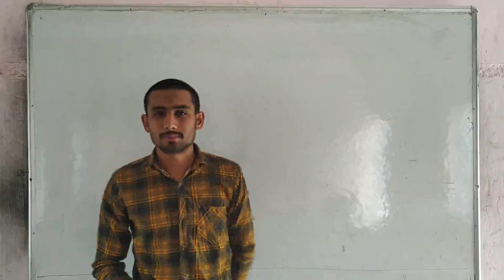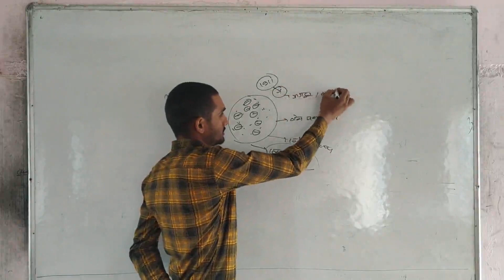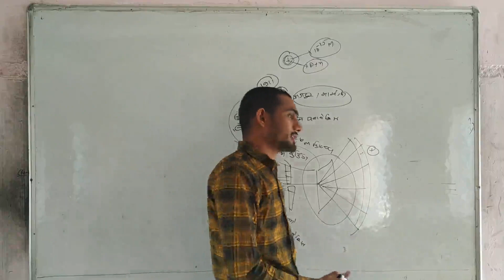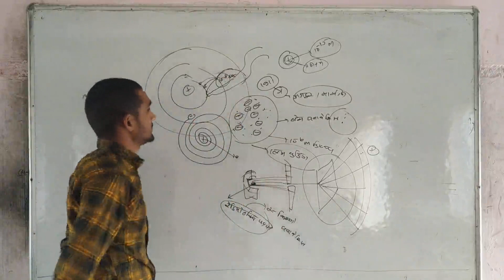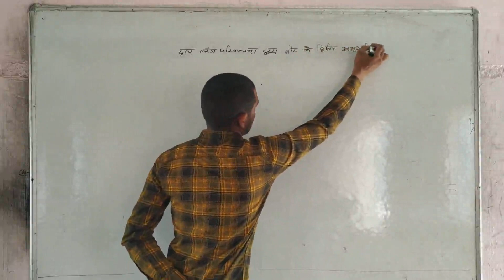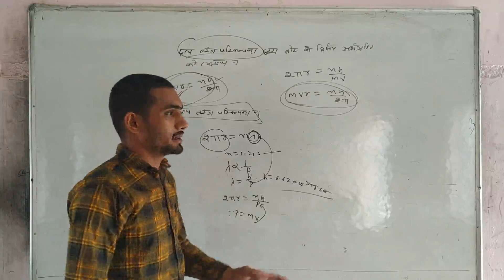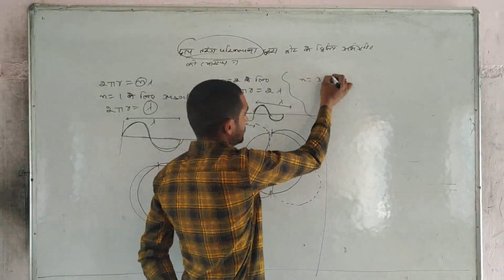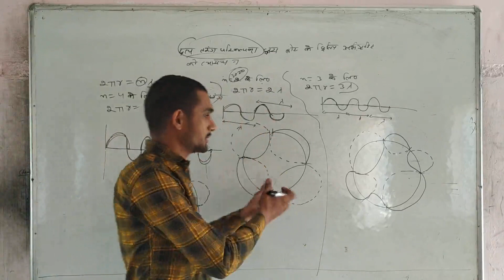Revise L-14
Made by Kartar Singh M.Sc. in Physics from Saraswati School, Chandgothi